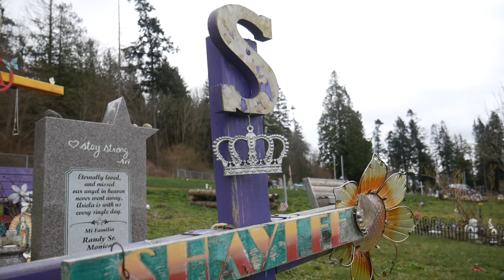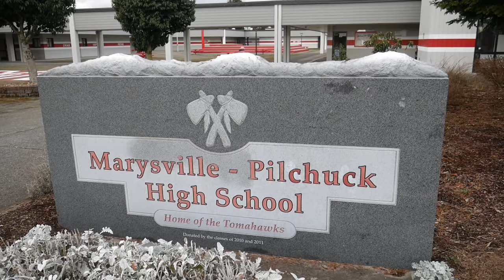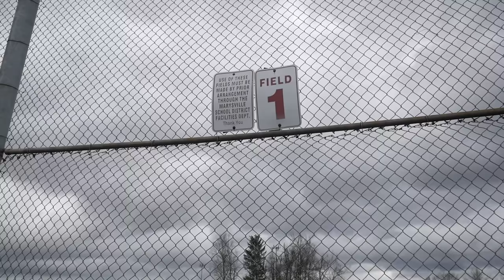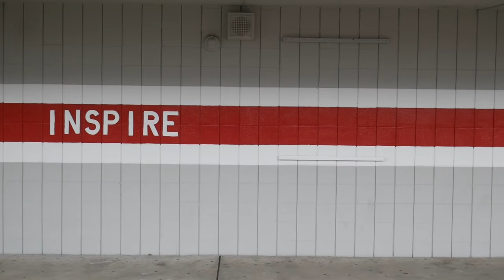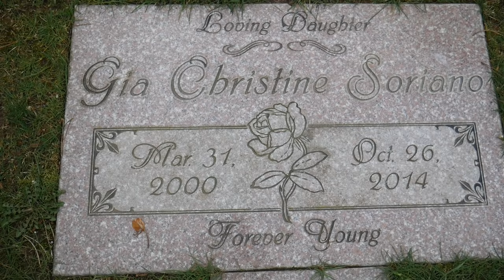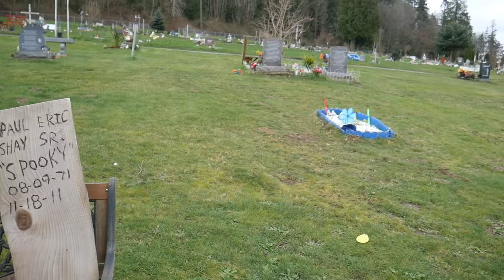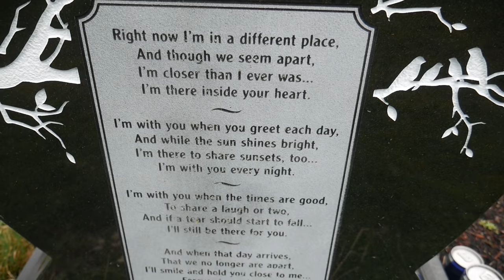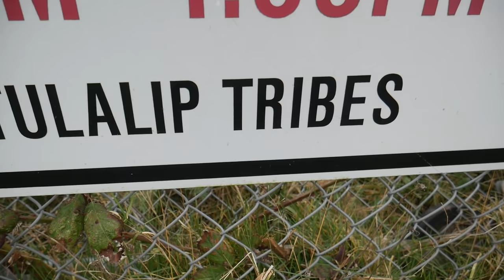Marysville Pilchuck High School Shooting Leaves 4 people dead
In 2014 at Marysville-Pilchuck High School in Marysville, WA, a shooting at the school killed 4 people and left 3 injured. The perpetrator was actually friends with all of the victims and was even the cousin of one of them. Why did 15 yr old Jaylen Fryberg decide to kill his friends at school? Tune into the video where I visit the school, give you all the information and visit the victims graves.